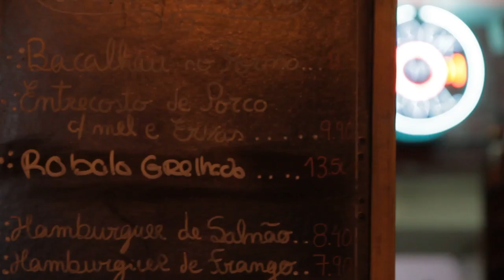Free Stock Footage